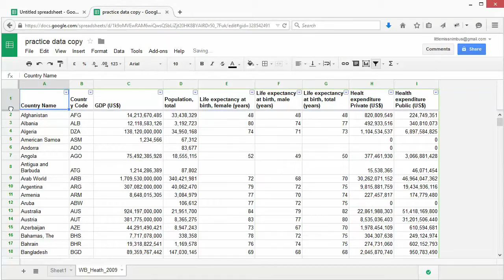SOD cleaningdata screencast 2 3 FA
تمیزکاری و تحلیل داده‌ها
درس ۲.۳: کار کردن با جدول داده

Cleaning and analysing data. 2.3. Navigating and using the spreadsheet.